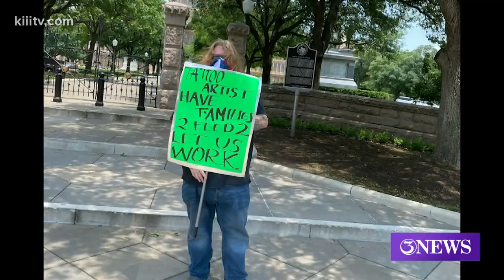Local tattoo artists protests in Austin for tattoo shops to reopen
"I've been on the phone all day yesterday with our state representative Todd Hunter," tattoo artist Bill McDaniel said.